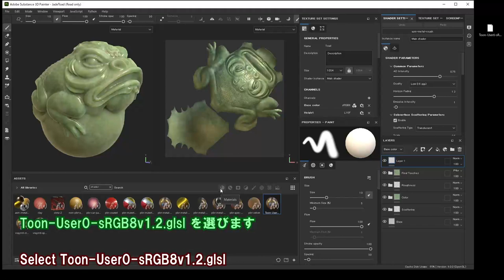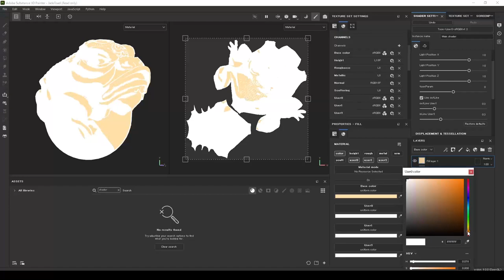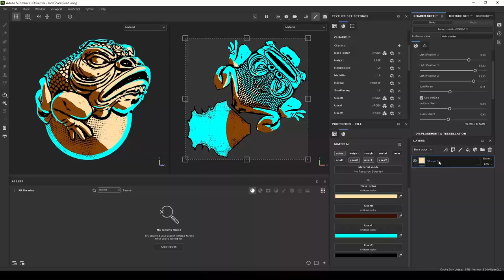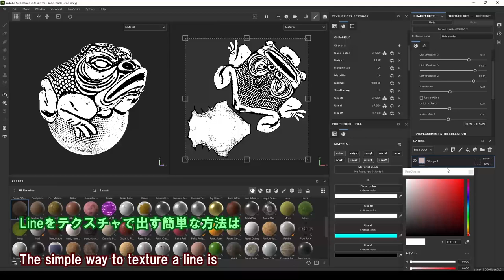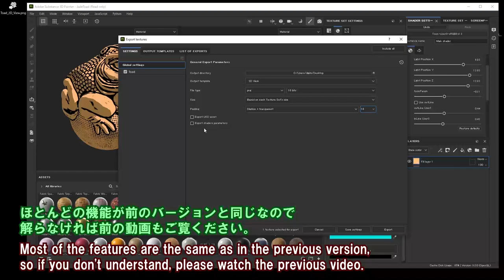Simple Toon Shader v1.2 for Substance Painter 2023 How to use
This is a brief explanation video of V1.2.
Shaders can be found below.

V1.2の簡単な説明動画です。
シェーダーは以下にあります。

This is a simple ToonShader that can be used in Substance Painter.

Assign images and materials to BaseColor、User0(Shadow)、User1(outLine)、User2(inLine).

It can only be seen on the paint screen of the substance painter.

If you use Iray, it will not display the same way.

Lines are created in shaders and cannot be exported.
If you want to export them, create inLine in 2DView or create them from CavityRust, etc.

Outlines are calculated from the camera, so they cannot be textured. Please create the same in the destination software.

Confirmed to work with SubstancePainter 2021 and 2022 and 2023.

Substance Painterで使用できるシンプルなToonShaderです。

BaseColor、User0(Shadow)、User1(outLine)、User2(inLine)に画像やマテリアルを割り当てて使用します。

サブスタンスペインターのペイント画面でのみ確認することができます。

Irayを使用した場合、同じようには表示されません。

ラインはシェーダー内で作成しているので書き出せません。
書き出す場合は2DViewでinLineを出すか、CavityRust等から作成してください。

アウトラインはカメラから計算してるのでテクスチャにはできません。出力先のソフトで同じように作成してください。

SubstancePainter 2021、2022、2023での動作を確認しました。